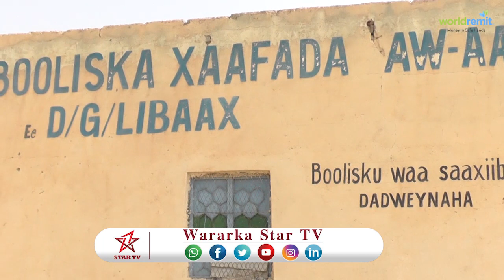DAAWO HAWEENKA XAFADA GEERASH AW AADAN OO KA SOO HORJEEDSADAY MAGACA MAGAALO UGAASO